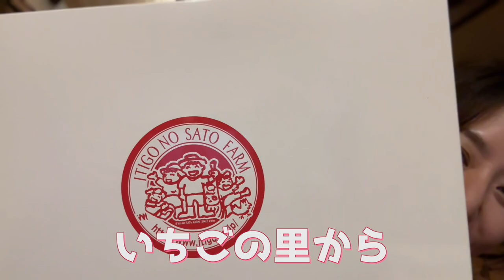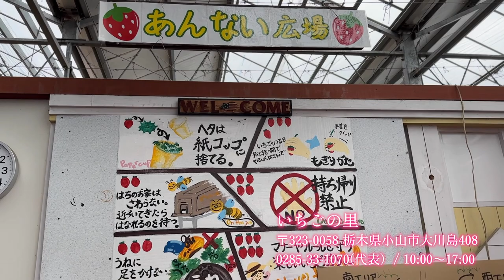【いちご狩り】とちぎの美味しいいちごを召し上がれ！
@satohiroko ←他の投稿も見る

栃木県からスカイベリーととちあいかが届きました✨

とちぎ未来大使でよかった🤤🤤

今回はとちぎの美味しいいちごをご紹介します！

何やらどこぞやにワープ！？

お楽しみに！

音楽
♪いちごのうた／サトウヒロコ

この投稿がちょっとでも気になった方は、
いつでも見返せるよう
ฅ( ̳- ·̫ - ̳ฅ)

■ラジオ
『サトウヒロコ de SHOW Neo!!』

■テレビ
『とちブラ』各放送局でOnAir
▶︎KBS京都▶︎東京MX▶︎とちぎテレビ▶︎群馬テレビ

■その他
▶︎YouTube 金曜19:00

■お知らせ
サトウヒロコホームページがリニューアルしました🍎

【機材セットリスト】
★Vocal：Hiroko Sato

★Guitar
：LARRIVEE C-72 Rosewood (1992)

★Loop Station
：BOSS ( ボス ) / RC-300